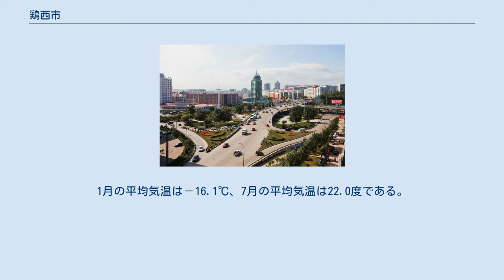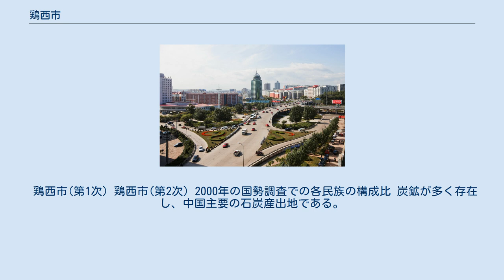鶏西市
鶏西市（けいせい-し）は中華人民共和国黒竜江省に位置する地級市。
市区人口は75万人。
中国での炭鉱を産業の中心にした都市である。
 鶏西市は黒竜江省北東部に位置し。
東はロシア連邦沿海地方と接し、南は牡丹江市と接する、北部は七台河市、双鴨山市と接する。
興凱湖から西へ約120kmに市の中心がある。
 ケッペンの気候区分では亜寒帯冬季少雨気候 (Dwa) に属し、夏は暑く、冬は非常に寒さが厳しい。
1月の平均気温は－16.1℃、7月の平均気温は22.0度である。
 区名は鶏冠山西に由来する。
 中華民国初期、遼陽よりの入植者が区域に居住するようになり密山県の管轄とされた。
しかし、1908年に石炭が発見されると急激に人口が増加し、1914年には奉天住民の袁大章により密西煤鉱公司が設立され本格的な石炭採掘が開始された。
1921年（民国10年）以降は第6区第5保の管轄とされた。
その後の炭鉱開発に従い人口が増加、工業化と商業化が進み、満州国時代には当初は鶏冠山保、後に鶏西街が設置されている。
1941年（康徳8年）に密山県より設置された鶏寧県を前身とする、県中心部には鶏寧街が設置された。
1948年（民国37年）に鶏西県と改称し合江省の管轄とされた。
1949年に松江省、1954年に黒竜江省に移管されている。
1956年に地級市に昇格し鶏西市と改称、1958年に県級市とされたが、1966年に再度地級市に昇格し現在に至る。
 6市轄区・2県級市・1県を管轄する。
 鶏西市(第1次) 鶏西市(第2次) 2000年の国勢調査での各民族の構成比 炭鉱が多く存在し、中国主要の石炭産出地である。